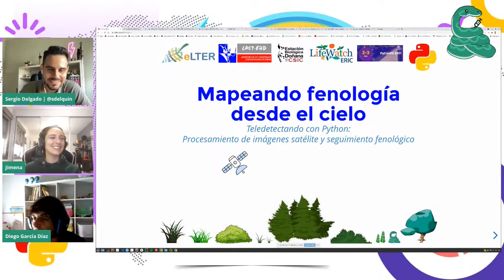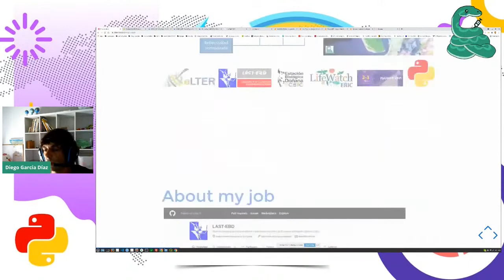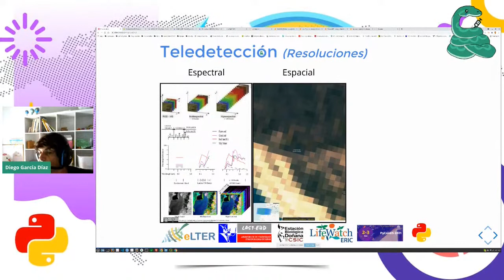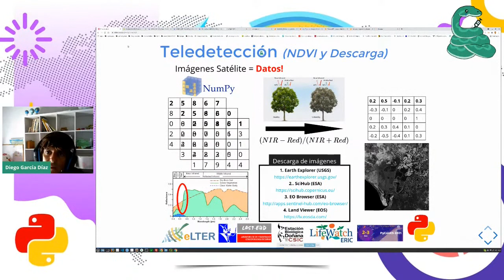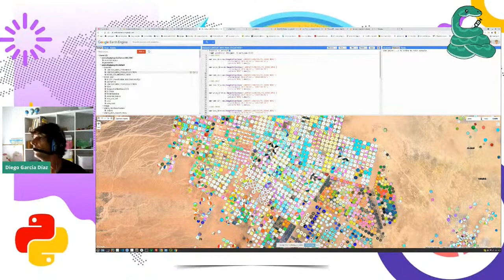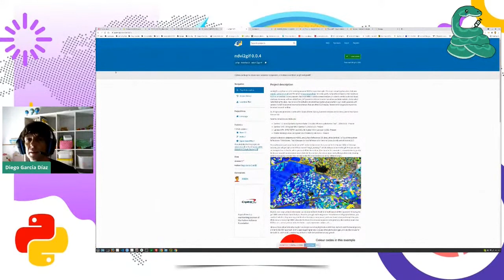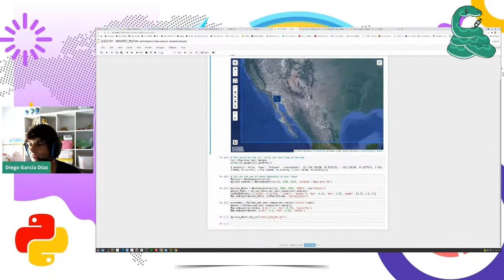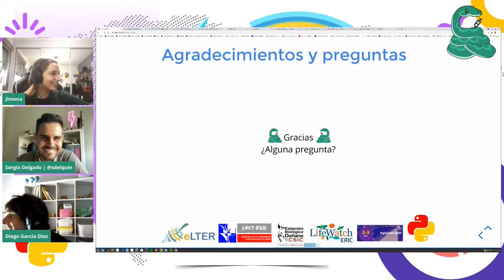Mapeando fenología desde el cielo - PyConES 2021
Diego García Díaz nos presenta "Mapeando fenología desde el cielo".

Resumen:
La charla muestra la librería NDVI2Gif. Se trata de una librería, basada en Google Earth Engine y Geemap, que permite la creación de índices de vegetación sobre una serie temporal de imágenes satélite para cualquier lugar del planeta. Esto se hace partiendo la serie por estaciones, y obteniendo para cada año y estación, el estadístico seleccionado para cada píxel de la imagen. Esto permite generar unos gifs con cambios en la vegetación muy llamativos, pero sobre todo permite el análisis de cambios en los cultivos y coberturas boscosas a lo largo del tiempo.

La novena edición de la PyConES se celebra como un evento en línea y totalmente gratuito durante los días 2 y 3 de Octubre de 2021.